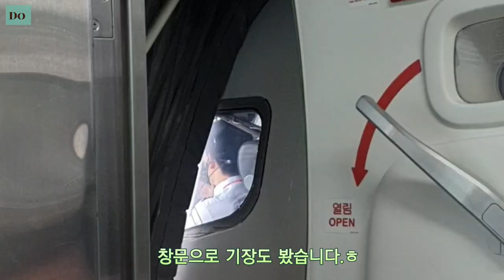@ Vlog jeju-do 1/ 제주도 여행. 비7- 천 상병.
@ 천상병- 대한 민국 시인. 문학평론가
호는 심온,  본관은 영양이다.
일본 효고현 히메지 출생. 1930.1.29
원적지는 경상남도 마산. 사망- 1993.4
28     배우자- 문순옥.  - 위키백과 -
*제주도 여행을 하려고 김포공항에 왔습니다. 비행 중 영상과 도착 영상 입니다.